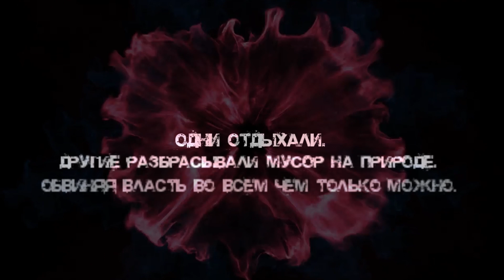Противопожарная служба и МЧС, ликвидация пожара в горах г. Бишкек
бишкек